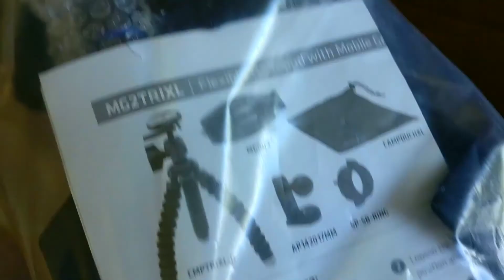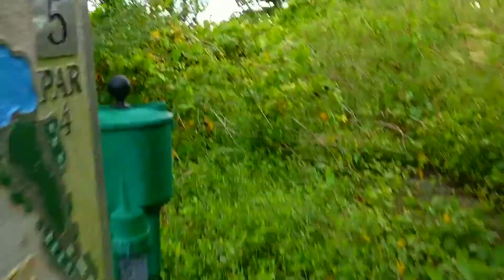Why I Started Vlogging on YouTube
Today I show you some accessories purchased for cell-phone filming, take you on a walk through our overgrown golf course to the beach, and share why I started vlogging on YouTube.

📊 WHERE TO LIVE SPREADSHEET

A free Google sheet to help you compare places to live

Good Cheap Puerto Rican Coffee
Royal Berkey Water Filter
Jackery Solar Power Station
Generac Backup Generator
Biolite Emergency Stove & USB Charger
Gas Pump Gripper
Fruit Fly Traps
Best Mosquito Repellent
Uno Bars

📝 NOTES

Opinions on this channel are from our own experiences buying and selling property in the US and Puerto Rico and are for information/entertainment purposes only. Consult local professionals for serious inquiries about investing in real estate. If you allow us to introduce you to a local real estate agent and you later close a deal with them, they will pay us a referral fee, which helps support the channel. We receive nothing for introducing you to lenders or attorneys, other than good karma... :)

Soundtrack—New Day by Ikson @ikson